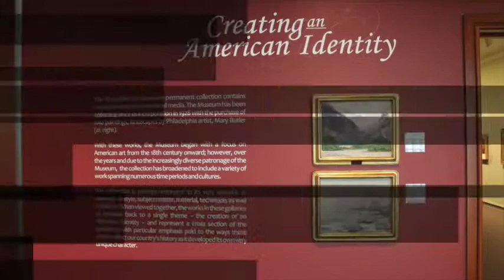Mr. Fryman's Shook Elementary Class Video Marshfield, MO